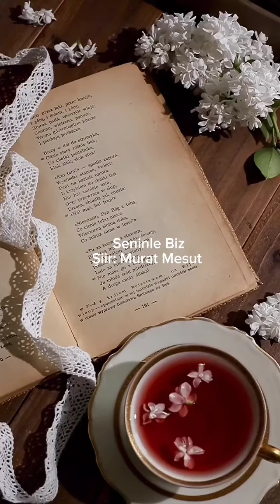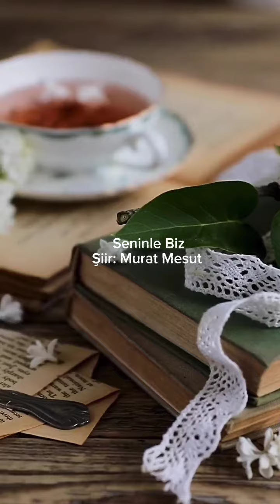Seninle biz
Bloğuma yüklemiştim ama burada da saklamak istedim. Sevdiğim şiirlerden...
Emek veren sevgili arkadaşıma çok teşekkür ediyorum.